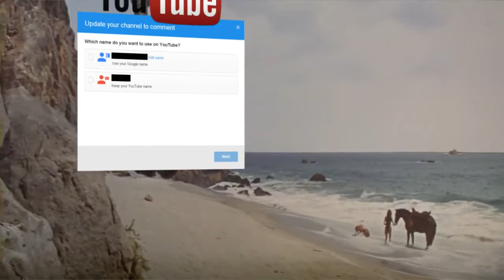My Reaction to the New Comments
There wont be any normal video this week. Instead, I show my opinion on the "New" and "Better" comments.

For anyone wondering, the scene is from the movie "Planet of the Apes" (1968).

Also, yes, this account is integrated with Google+ (only so I could personalize the name). The one from the video is the personal account I use for personal browsing and commenting. That one, I do NOT want synced with Google+. So, I'm sort of furious about this.